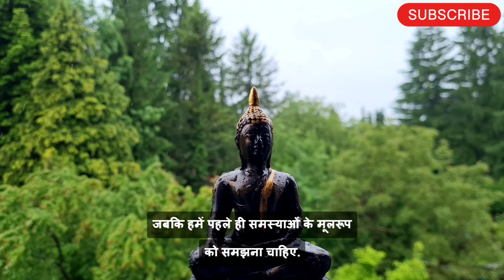जब समस्याओं की वजह समझ लेंगे तो उनका समाधान आसान हो जाएगा | Buddha Story On Solution to a Problem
धैयपूर्वक प्रयास करने से ही समस्या से निबट सकते हैं। यदि सोचे-विचारे बगैर समस्याओं को जल्दबाजी में दूर करने का प्रयास करेंगे, तो ऐसे में हम कुछ नई समस्याओं को भी अनायास ही बुलावा दे बैठेंगे। इसलिए समस्या आने पर आत्मविश्वास के साथ धैर्य से काम लेना चाहिए।
This story is about the teaching of Buddha Given to his students that how to handle problems in life by giving the example with the help of the Rope

How to handle problems in life